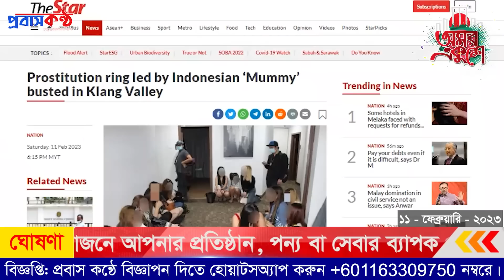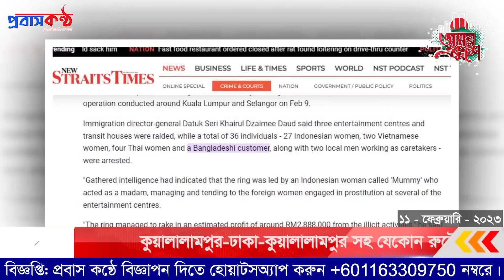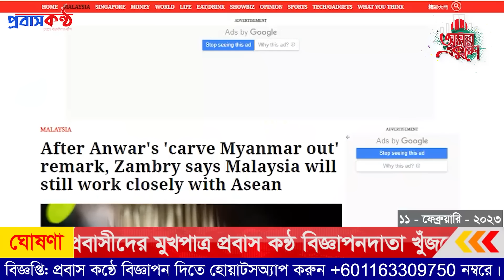মালয়েশিয়ায় নিষিদ্ধ পল্লী থেকে বাংলাদেশী গ্রাহক সহ গ্রেফতার ৩৬। ১১ ফেব্রুয়ারি (শনিবার)।Malaysianews